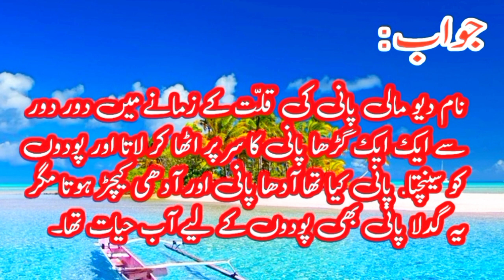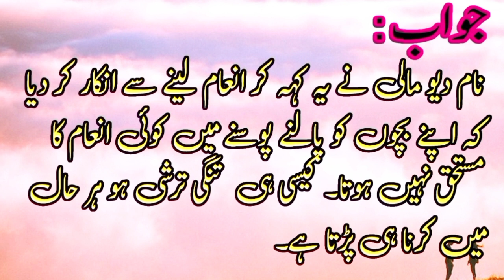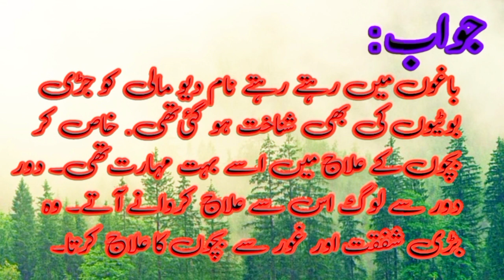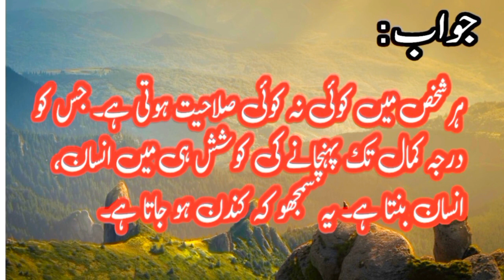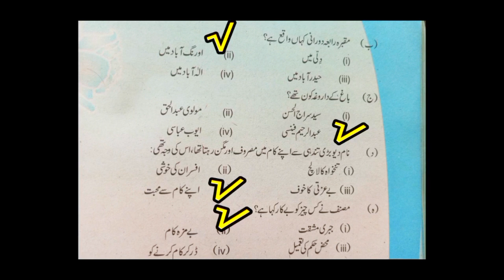دہم اردو سبق نام دیو مالی l 10th Urdu l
اس ویڈیو میں آپ کو دہم اردو کا جو سبق ہے نام دیو مالی وہ آپ کو سوال اور جواب کے ساتھ بتایا جارہا ہے.